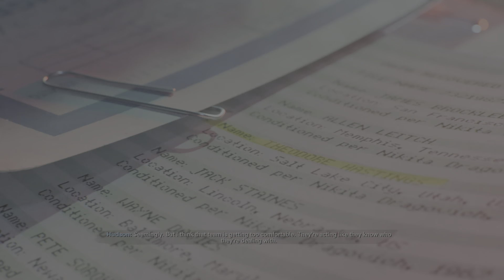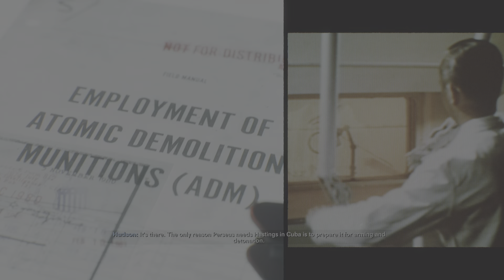Call of Duty: Black Ops Cold War Ps5 Gamplay Walkthrought Part 5 Cuba